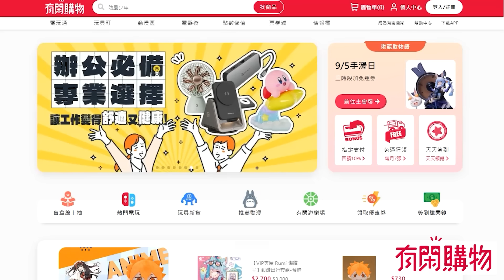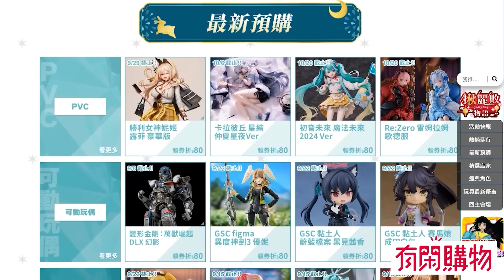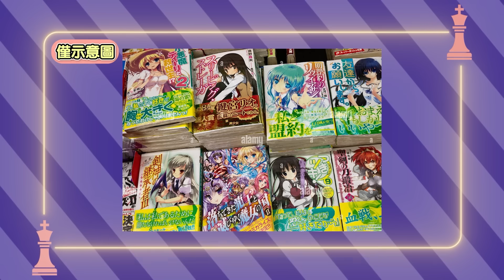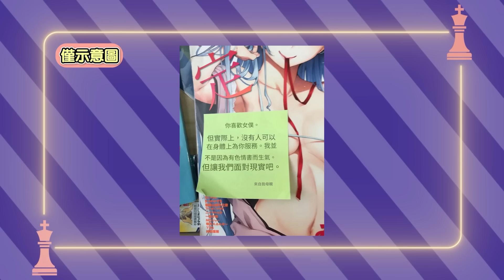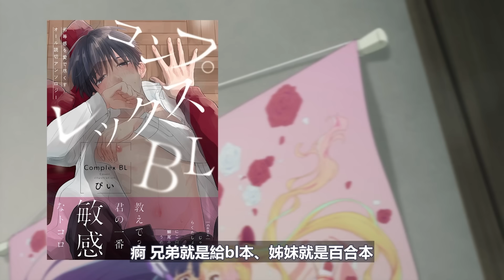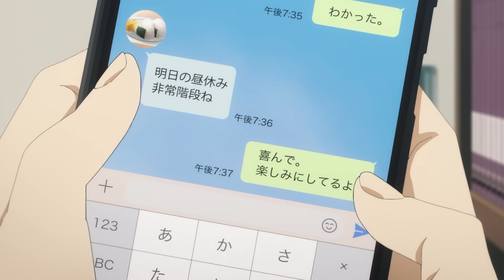哪一位妹妹最有可能懷上親兄長的骨肉 ? 原來這一位才是三組中最可怕的妹妹!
【有閑購物】線上秋葉原，99購物免運中！

◆ 我的英雄學院 ◆ You’re Next 劇場版電影票免費送！

◆ WE WANT YOU ◆ 讓你把喜歡的事物變成錢錢！

00:00 開始
00:01 前言
01:54 德國骨科
05:29 周防組
07:51 星野組
09:48 溫水組